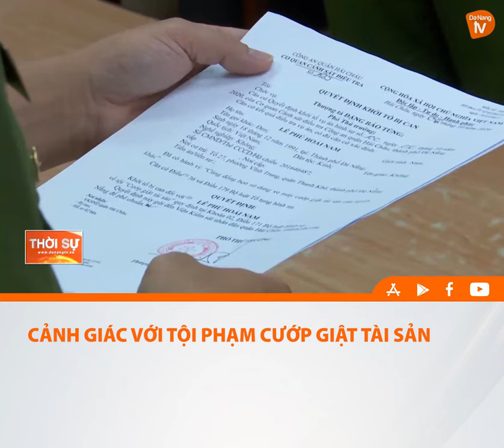CẢNH GIÁC VỚI TỘI PHẠM CƯỚP GIẬT TÀI SẢN